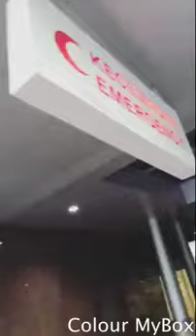Comel Ibu Awal Ashaari bila dimarah oleh Awal